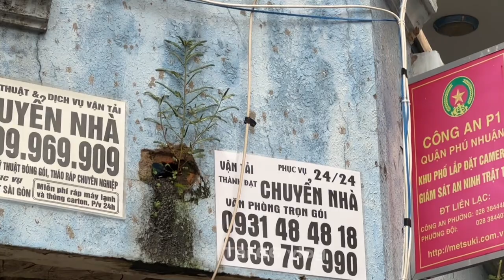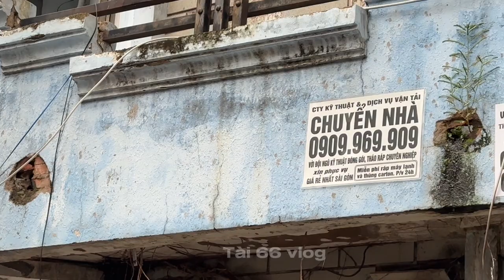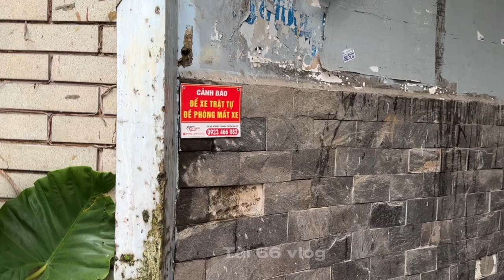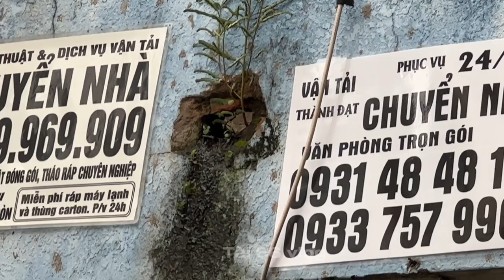PHƯƠNG LÊN “ LÊN TIẾNG “ Giúp Hồng Loan ( Hồng Loan Chưa Đồng Ý ) chiều 2/11